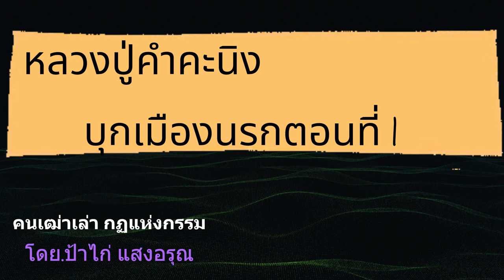หลวงปู่คำทะนิง บุกเมืองนรกตอนที่ 1 | คนเฒ่าเล่ากฎแห่งกรรม โดย ป้าไก่ แสงอรุณ